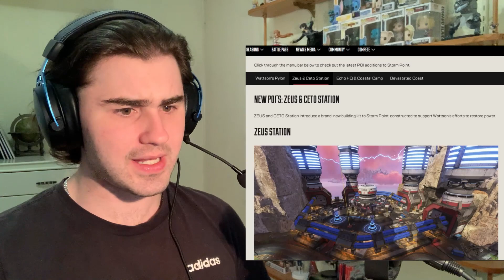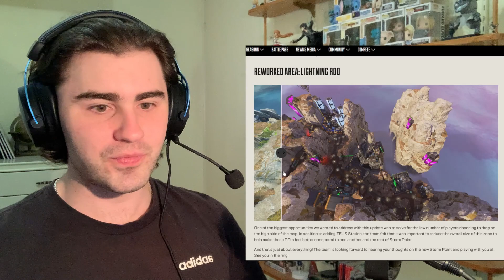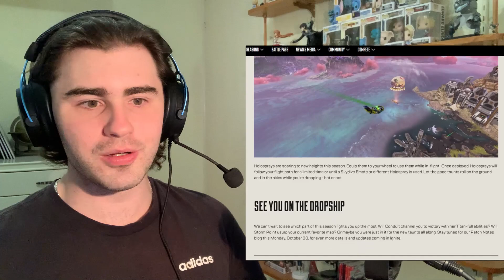*Apex Legends* - Ignite Gameplay Trailer Reaction // Conduit Abilities and Cross Progression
Reworked/ Re-Vamped Storm Point looks so amazing and Conduit looks like such a fun new character to play, I can't wait too see more on her abilities and how they work and interact with everything else. But the main take away from this episode was cross progression, I have been waiting so long and I am so excited for it to come out.

Timestamps;

0:00 - Intro
1:22 - Reaction
8:19  - Outro